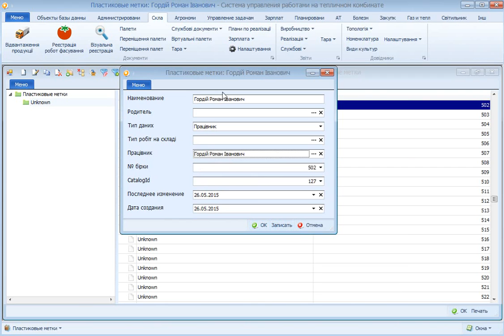Выдача карточки сотруднику